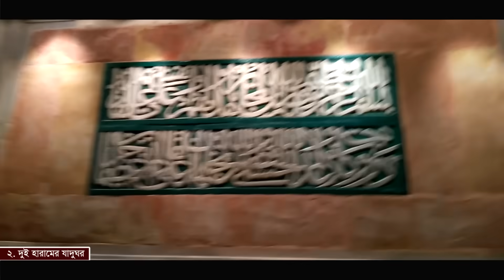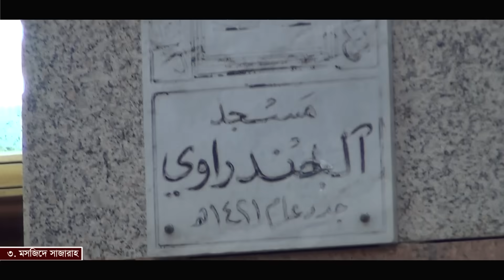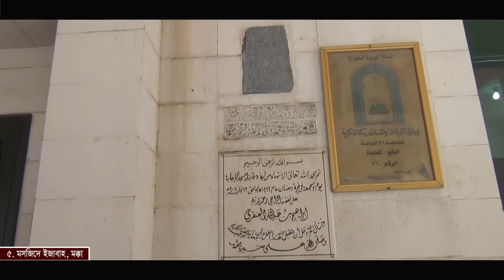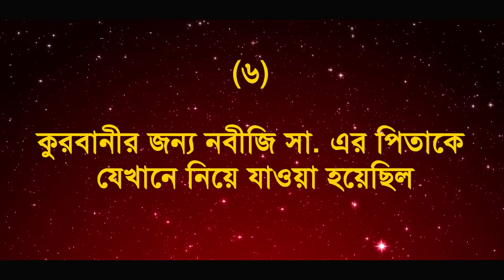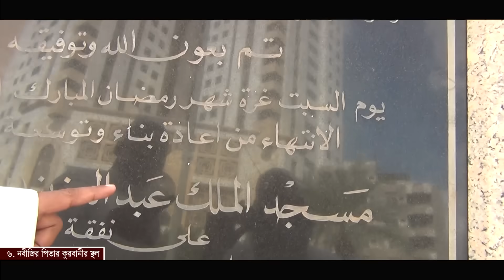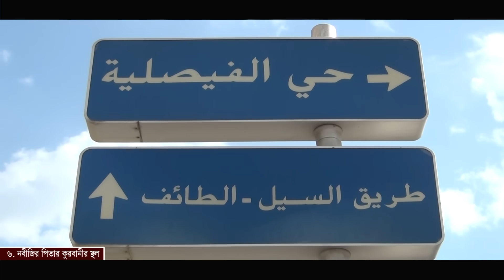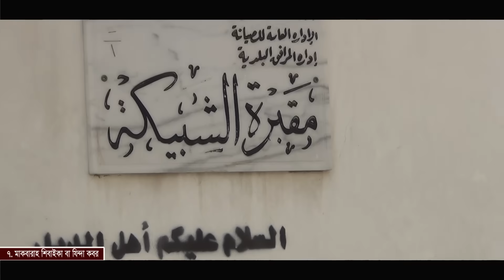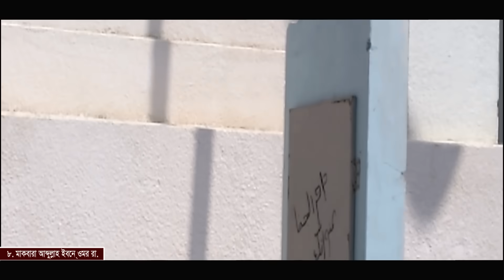কাবা শরীফের কাছাকাছি ১০টি যিয়ারতের স্থান 10 places of pilgrimage near Kaaba Sharif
পবিত্র বাইতুল্লাহর আশপাশে কাছাকাছি অনেক ঐতিহাসিক স্থান ছড়িয়ে ছিটিয়ে রয়েছে। অনেক হাজি সাহেব আছেন যারা এসব জায়গা ঘুরে ঘুরে দেখতে চান। কিন্ত না চেনার কারণে আর দেখতে পারেন না। তাই এই ভিডিওতে কাবা শরীফের খুব কাছের ১০টি স্থান দেখানো হয়েছে; যাতে হাজি সাহেবগণ সহজেই স্থানগুলো চিনতে পারে।
There are many historical places scattered around the Holy Baitullah. There are many Haji Sahibs who want to visit these places. But He can't see anymore because He don't know. So this video shows 10 places very close to Kaaba Sharif; So that Haji Sahibs can easily recognize the places.

islamic history,কাবা শরীফ এর ছবি,মক্কা শরীফের ইতিহাস,মদিনা শরীফের ইতিহাস,ইসলামের দর্শনীয় স্থান,
labbaik allahumma labbaik images,labbaik allahumma labbaik dua in bang,